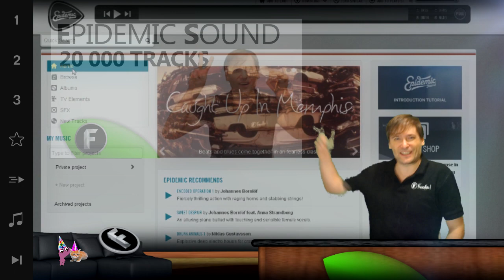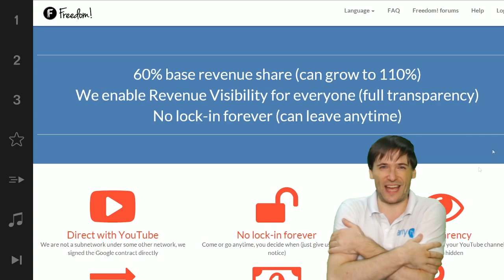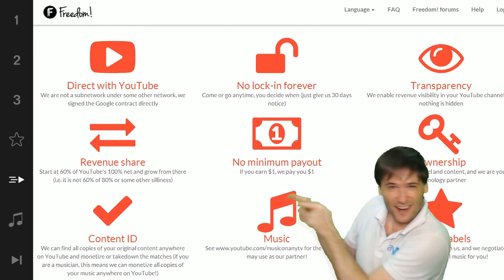★ Epidemic Sound - Single sign-on works!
20,000 professional music tracks on Epidemic Sound are *free* for all

► Click "Log in" with your Freedom! account to get started.

▼ Freedom! information

▼ Network information

▼ FAQ

▼ XSplit

▼ Music

Discover any.TV!